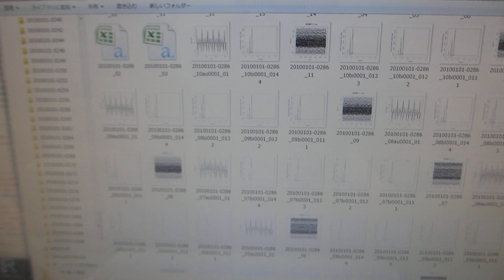超音波の音圧データ解析（超音波システム研究所）